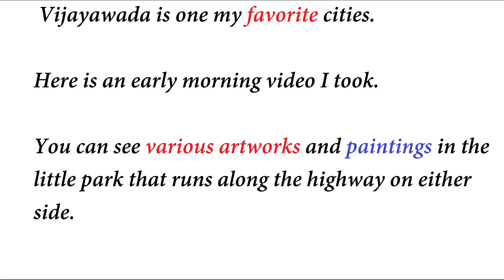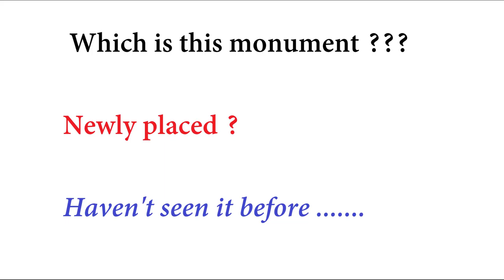Beautiful Vijayawada in the Morning | Painting on Trees | New TATA UD Bus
Beautiful Vijayawada in the Morning

Video taken in 2019

Painting on Trees and other Art works

Vijayawada to Parvathipuram APSRTC Bus

Vijayawada in Andhra Pradesh